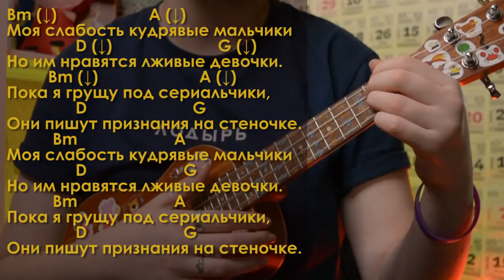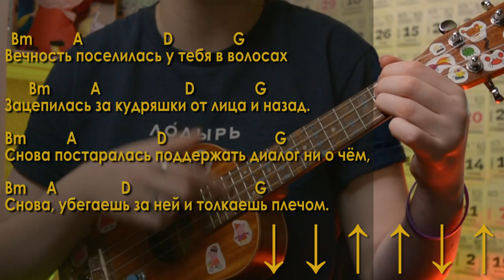Как играть АЛЕНА Швец – КУДРЯВЫЕ разбор на укулеле \ Даша Кирпич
⬇️ РАЗВЕРНИ ПОЛНОСТЬЮ  ⬇️
⭐ПОДДЕРЖИ МОИ СТАРАНИЯ⭐

🎧Музыка из видео:
Non_Piu_Andrai

❓FAQ
📸 АППАРАТУРА :

Ты супер!💚

Вы очень много просили разобрать эту песню Алены Швец – Кудрявые на укулеле и этот день достал. А если ты цветочная подружка и тебе мало одного разбора на Алену швец, то на канале есть целый плейлист разборов на ее песни Сегодня научу тебя играть на укулеле песню Алены Швец – Кудрявые, разберем аккорды, бой, и как это все играть целиком. И уже после этого разбора, ты сможешь самостоятельно играть на укулеле Алену Швец – Кудрявые.